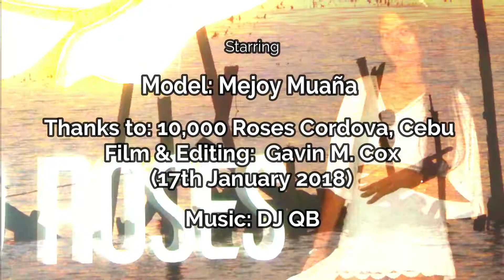10,000 Roses, Cordova, Cebu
Model Mejoy Muaña visits 10,000 Roses, Cordova, Cebu, Philippines for a photo shoot.